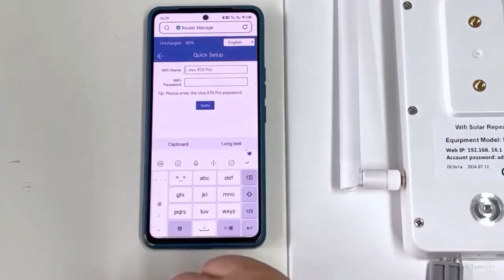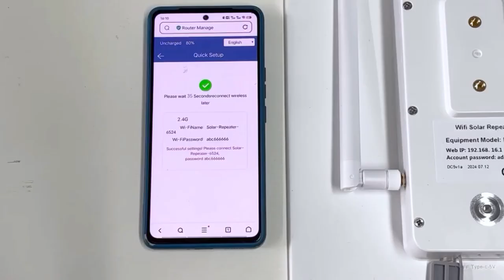LCLCTEK R7 Solar Powered WIFI Repeater Extender Connection Video for Garden Villa Orchard Pasture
R7 is a low-power solar repeater, a wireless router WIFI module designed by MT7628NN chipset. Fully compliant with IEEE 802.11b/g/n standards, it can be used in network cameras, smart homes, Internet of Things and other fields. It supports wired and wireless connections, the wireless transmission rate can reach 300Mbps, and there is still a good WIFI signal 200 meters away, which can better solve the monitoring audio and video business, and has excellent radio frequency performance, making wireless transmission more stable.

· Product Parameters：
WiFi protocol: 802.11n/g/b;
Main chip: MT7628NN;
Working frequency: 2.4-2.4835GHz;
IEEE standards: IEEE 802.11b/g/n;
Working mode: Router (default router);
Modulation:
802.11b: CCK, DQPSK, DBPSK;
802.11g: 64-QAM, 16-QAM, QPSK, BPSK;
802.11n: 64-QAM,16-QAM, QPSK, BPSK;
Wireless data rate:
802.11b:1,2,5.5,11;
802.11g: 6,9,12,18,24,36,48,54;
802.11n: MCS0~7, HT20 can reach 72.2 Mbps,
HT40 can reach 150Mbps;
HT40 up to 300Mbps (2T2R);
Receiving sensitivity: -98dBm(Min);
Transmit power: 19.5dBm(Max);
Power supply: Type-C interface 5V 1A; maximum operating current 600mA;
Web backstage: supports web backstage management, address 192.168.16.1 , login password: admin